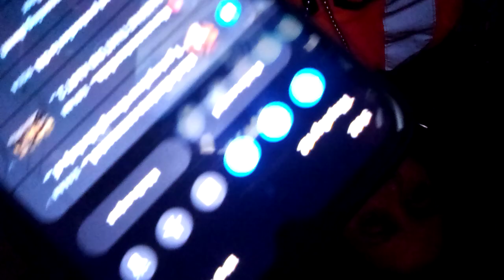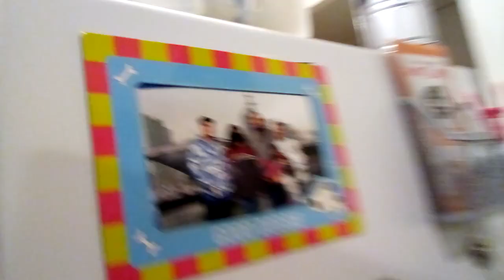military people are working as Law enforcement to get away with crime. COLD CASE coming back up